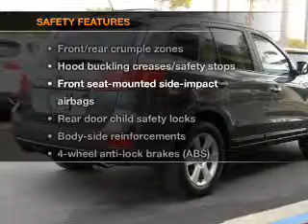2007 Hyundai Santa Fe - Carlsbad CA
Year: 2007
Make: Hyundai
Model: Santa Fe
Trim: Limited Sport Utility 4D
Engine: 6 cylinder 3.3 Liter
Transmission:
Color: Steel Blue
Mileage: 73932
Address:
5555 Car Country Dr.